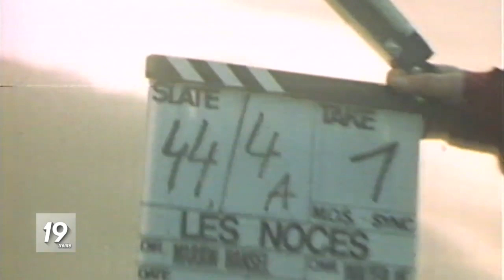La réalisatrice et productrice Marion Hänsel est décédée à l'âge de 71 ans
La productrice et réalisatrice Marion Hänsel est décédée à l'âge de 71 ans, a appris la RTBF. L'auteure-réalisatrice, productrice et comédienne avait marqué dès ses débuts, en 1982. "Le lit", son premier long métrage, d'après un roman de Dominique Rollin, lui valu le Prix Cavens décerné par la critique à la meilleure production d'un cinéaste belge.

Deux ans plus tard, Marion Hansel adaptait "Dust", du roman du Sud-Africain J.M. Coetzee offrant, sous le soleil dur d'Afrique du Sud, un rôle inoubliable à Jane Birkin aux côtés de Trevor Howard. A Venise, le film récoltait le Lion d'Argent, ce qu'aucun réalisateur belge n'avait fait avant cela.

Née à Marseille en février 1949, Marion Hänsel a grandi à Anvers avant de visiter le monde, souvent caméra au point. Sa filmographie est riche d'une quinzaine de films, dont certains resteront dans la mémoire des amateurs du 7e art: citons "Les Noces Barbares" adapté du roman qui avait valu le Goncourt à Yann Queffelec en 1985, "Il Maestro" avec Charles Aznavour, "Between the Devil ans the Deep Bue Sea" (sélectionné en compétition officielle à Cannes) ou l'étonnant "Nuages: lettres à mon fils".

L'an dernier et jusqu'en janvier de cette année encore, elle avait présenté son dernier film, "Il était un petit navire", mélange d'images d'archives et d'aujourd'hui entremêlant de petites histoires autobiographiques.

Très active dans le monde du cinéma belge, Marion Hänsel avait également été élue "Femme de l'année" en Belgique en 1987.

L'émouvant  "Il était un petit navire",essai poétique sur la mémoire au parfum de confession intime...